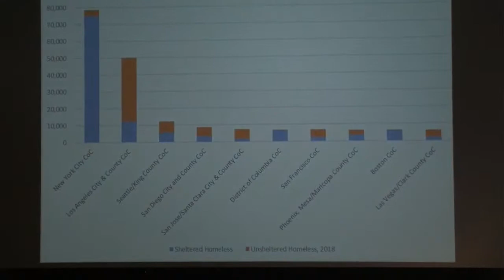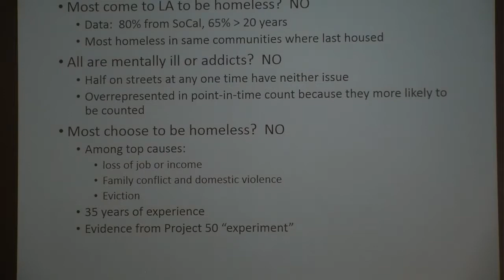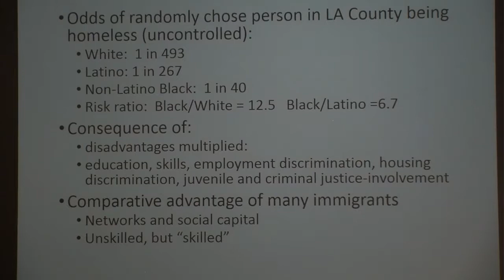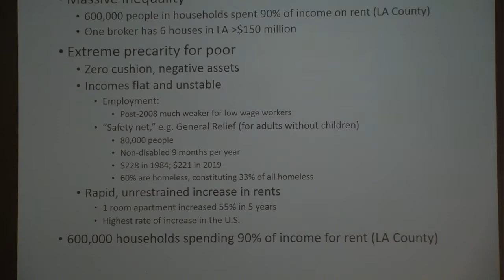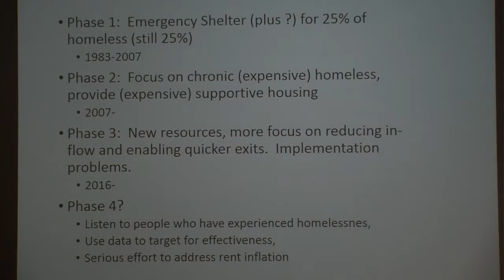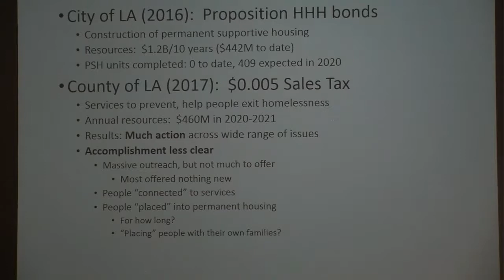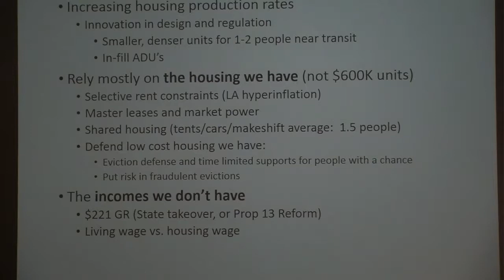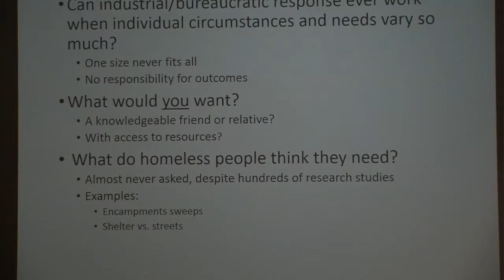May, 2019 - Gary Blasi discusses homelessness in Los Angeles.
Gary Blasi, UCLA professor, and is an authority in this field discusses homelessness in Los Angeles. Blasi breaks down the statistics and stereotypes that are often associated with this issue.